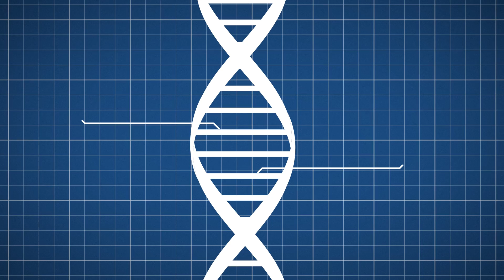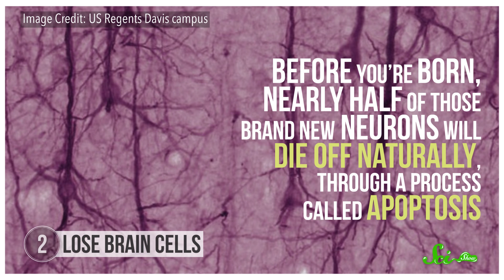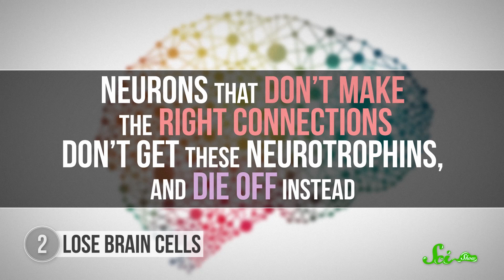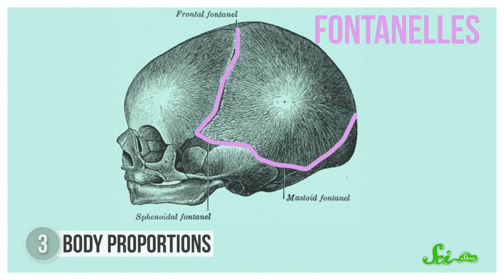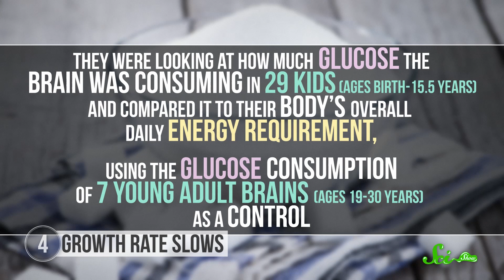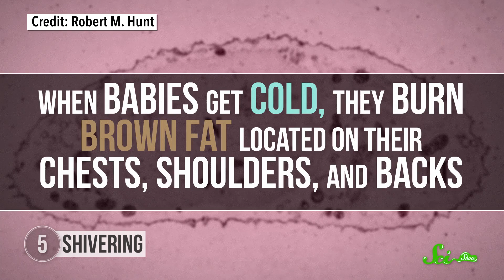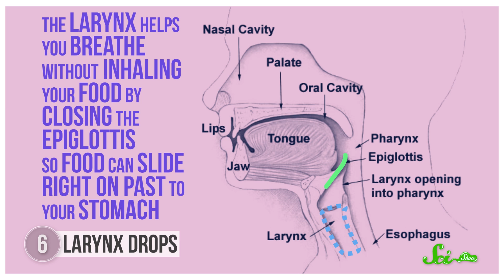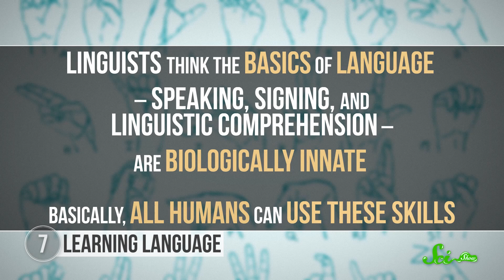7 Strange Things That Happen to Babies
It's no surprise that kids get into some pretty weird stuff.  They eat mud, talk to bugs, and stick things up their noses... but some of the biological changes kids go through as they age is even weirder! Learn about the fascinating development of children as they grown out of infancy and into childhood in this new episode of SciShow! Hosted by: Hank Green.
Sources:
Eye color: